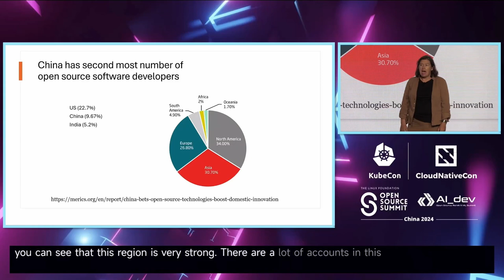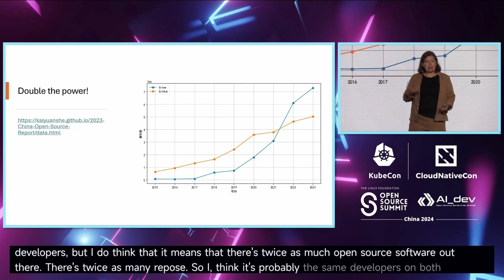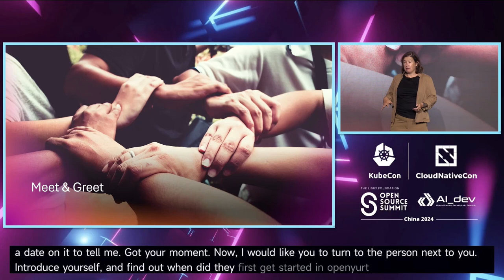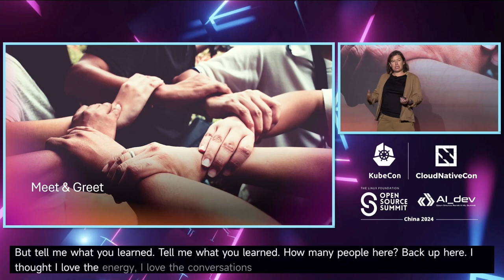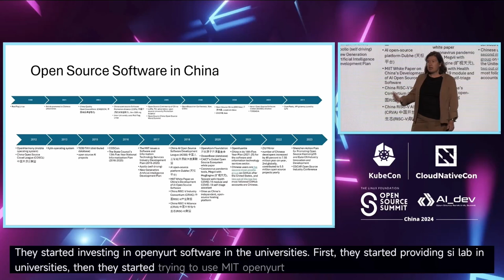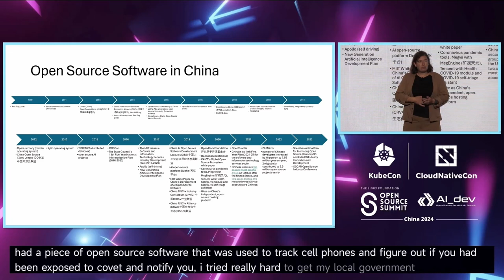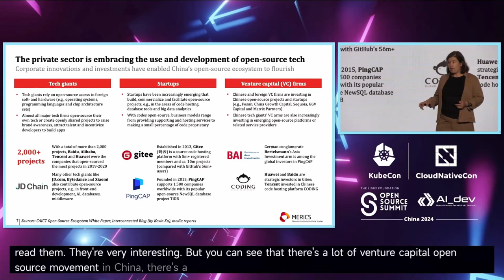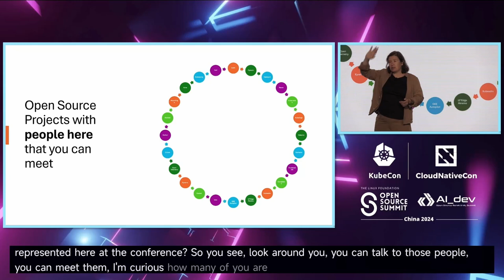Keynote: China and Hong Kong SAR’s Leading Role in Open Source and AI - Stormy Peters, GitHub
Keynote: China and Hong Kong SAR’s Leading Role in Open Source and AI | 主论坛演讲：中国内地和香港(特別行政區）在开源和人工智能中的领先角色 - Stormy Peters, VP of Communities, GitHub

Hong Kong SAR and China have an active open source software community, home to 11 million software developers who are at the forefront of AI innovation. Hong Kong SAR and China are ranked in the top 10 largest communities globally for generative AI projects on GitHub, their developers are making a significant impact on the world of open source software. Join us to explore and celebrate China and Hong Kong SAR's contributions to the open source ecosystem and discover how this community is shaping the future of AI and technology.

中国内地和香港(特別行政區）拥有活跃的开源软件社区，拥有1100万软件开发人员，处于人工智能创新的前沿。中国内地和香港(特別行政區）在GitHub上生成式AI项目的社区规模位列全球前十名，他们的开发人员对开源软件领域产生了重大影响。加入我们，一起探索和庆祝中国内地和香港(特別行政區）对开源生态系统的贡献，并了解这个社区如何塑造AI和技术的未来。